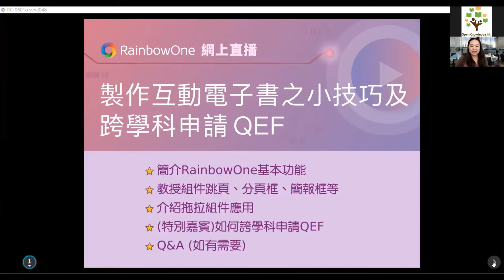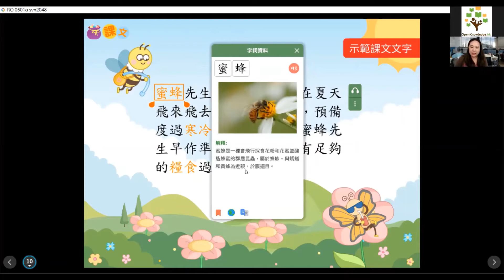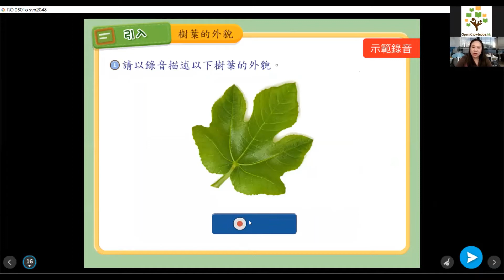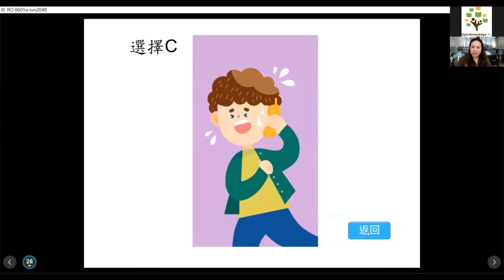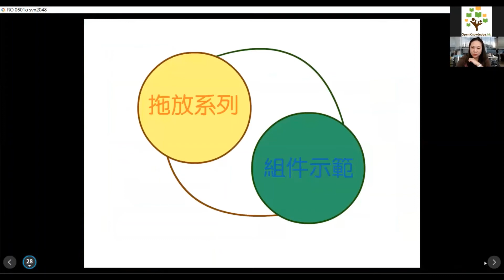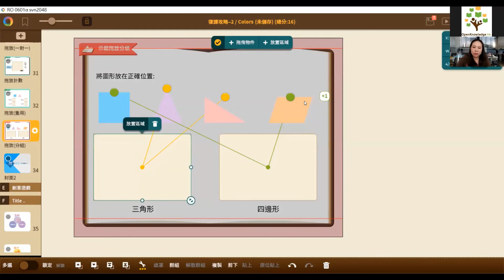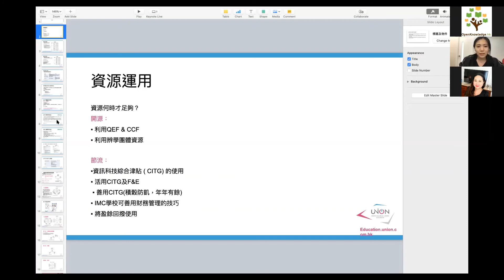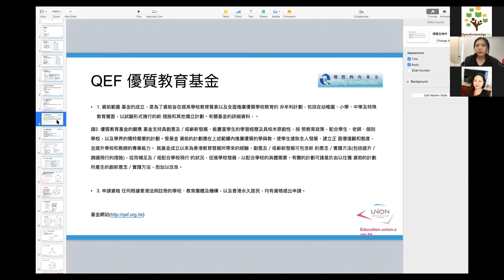【直播回顧】製作互動電子書之小技巧及跨學科申請QEF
介紹內容包括：
⭐ 簡介RainbowOne基本功能
⭐ 教授組件跳頁、分頁框、簡報框等
⭐ 介紹拖拉組件應用
⭐ 分享跨學科申請QEF
⭐ Q&A (如有需要)